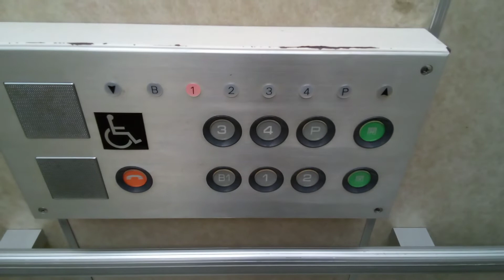OTISエレベーター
四国中央市土居窓口センターにあります。まだ未更新のままで運転しています。機種はスペック50です。
メーカー:OTIS
設置年:1983年
定員:11名
積載:750kg
キャンセル機能:なし
アナウンス:なし
戸閉ブザー:なし
到着ベル音:あり (キンコンチャイム)
ボタン確認音:なし
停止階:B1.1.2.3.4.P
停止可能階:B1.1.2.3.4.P